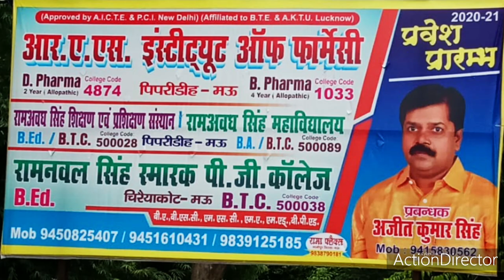दबंगों ने किया भूमि क़ब्ज़ा, प्रशासन मौन? रिपोर्टर शिवशास्त्री Marina Sandesh